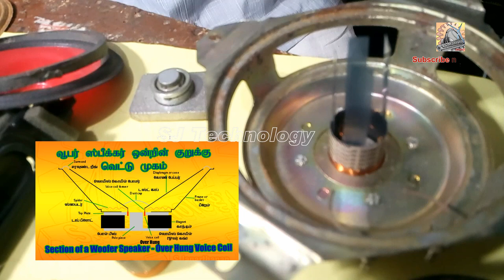What is Woofer Speaker part 2 | Stucture Of Woofer And LoudSpeaker System | SJ Technology | Tamil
HowtoReconeAWooferSpeakerRebuildWooferSpeaker என தலைப்பிடப்படட ஏழாவது காணொளியின் தொடர்ச்சியாக WhatIsWooferSpeakerAPartOfLoudspeaker என தலைப்பிடப்பட்ட 10 ஆவது காணொளி வெளியிடப்பட்ட்து அதன் 2 ஆவது பகுதியாக whatIsWooferSpeakerPart2StuctureOfWooferAndLoudSpeakerSystem என தலைப்பிடப்படட இந்த காணொளி பதினோராவது காணொளியாகவும் TechnologyEducation சார்ந்த இரண்டாவது படைப்பாகவும் வெளிவருகிறது.

இதுவும் உங்களனைவருக்கும் பயனுடையதாக இருக்கும் என நம்புகிறேன். வாய்ஸ் சுருள் உருவாக்கும் செயற்பாடு வருகின்ற வீடியோக்களில் கிடைக்கும். OverHungUnderHungEqualHung என்ற 3 வகையான Voice Coil Position மற்றும் RadialFlowTechnologyAxialFlowTechnology என்ற 2 வகையான LoudSpeakerMagneticDriveTechnology என்பன பற்றி பூரணமான விளக்கம் தரப்பட்டுள்ளது.

LoudSpeaker System  இன் கோட்பாடு செயற்பாடு என்பன தொடர்ந்து வெளியிடப்படவுள்ள இதன் மூன்றாவதும் இறுதியுமான  பகுதியில் தரப்படவுள்ளன. எனவே இதற்கும் தொடர்ச்சியான ஆதரவை வழங்குமாறு கேட்டுக்கொள்கின்றேன்.